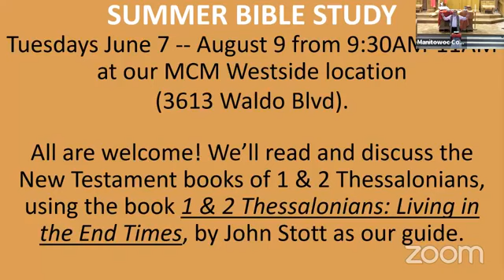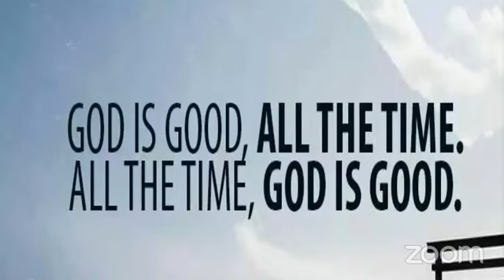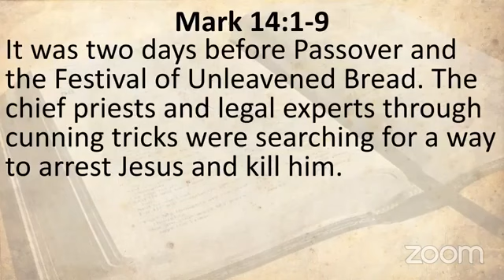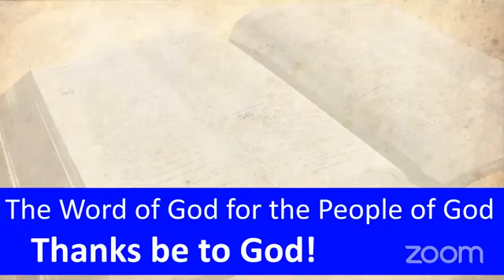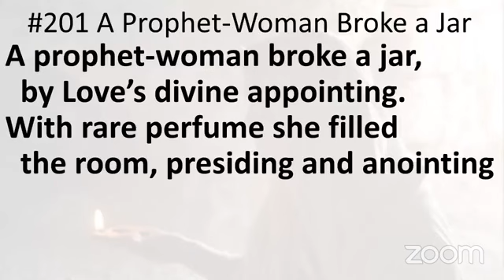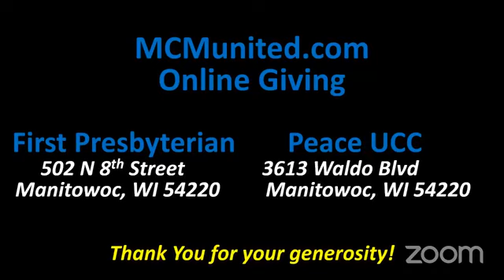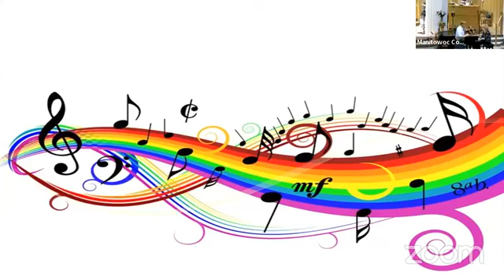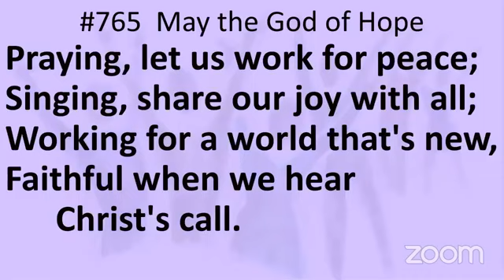Weekly Worship devotion for June 26, 2022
Weekly Worship from Manitowoc Cooperative Ministry with Pastor Matt Sauer.  We debut a new devotion Monday through Friday and Sunday worship by Monday morning. Manitowoc Cooperative Ministry is an innovative partnership of First Presbyterian Church (502 N 8th St) and Peace United Church of Christ (3613 Waldo Blvd) in Manitowoc, Wisconsin.